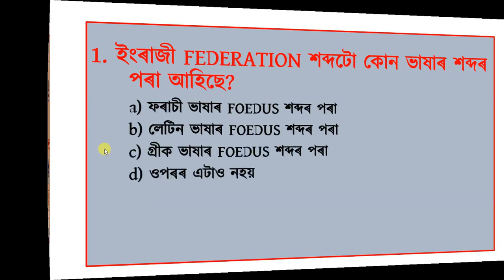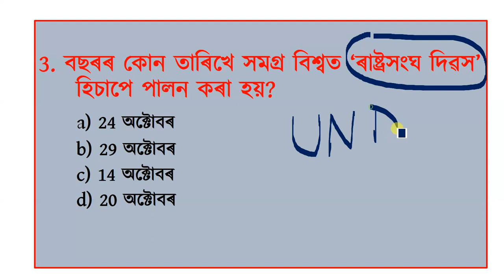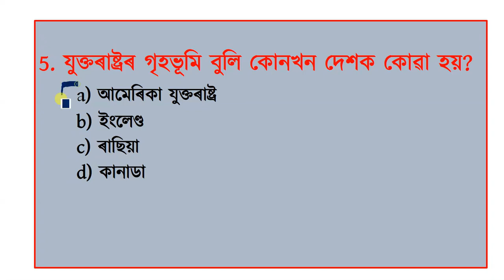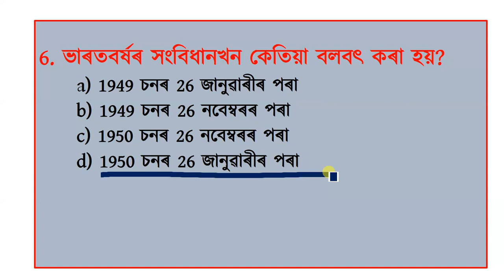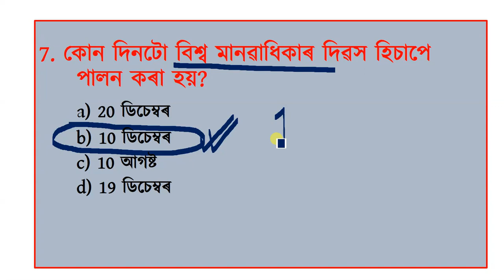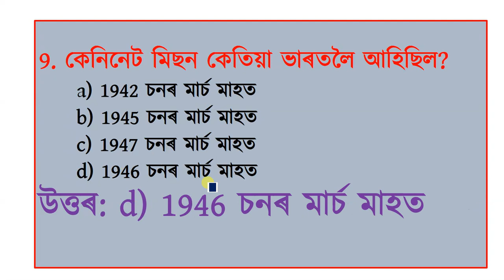SOCIAL SCIENCE (সমাজ বিজ্ঞান) Multiple Choice Questions (part:1) ||hslc2022 |norul_alam_nazu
In this video, you will come to KNOW ABOUT SOCIAL SCIENCE (সমাজ বিজ্ঞান) Multiple Choice Questions (part:1) for HSLC Exam 2022.

More videos of other Question papers will be uploaded soon.

NORUL ALAM